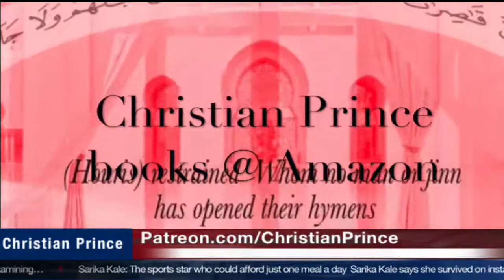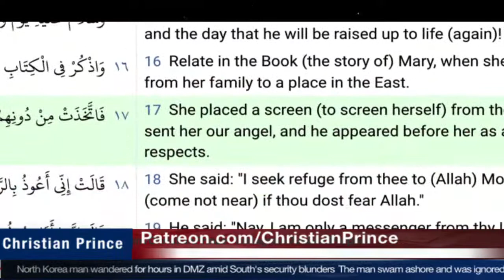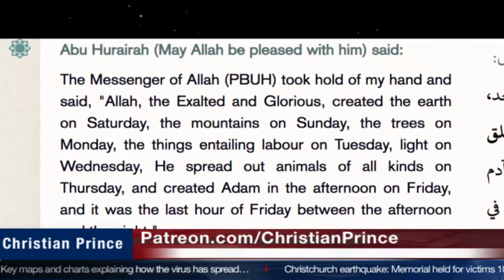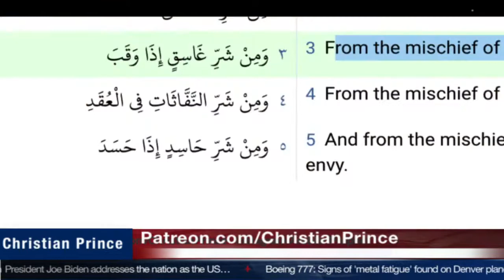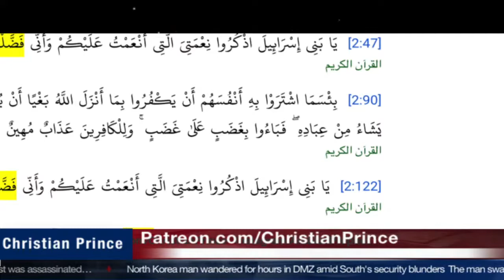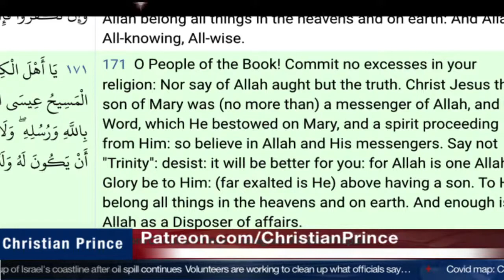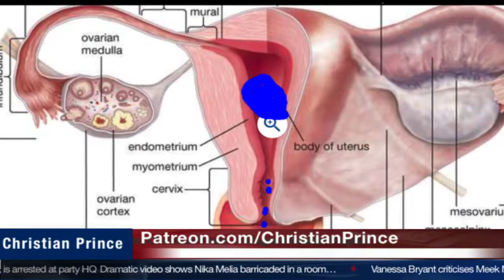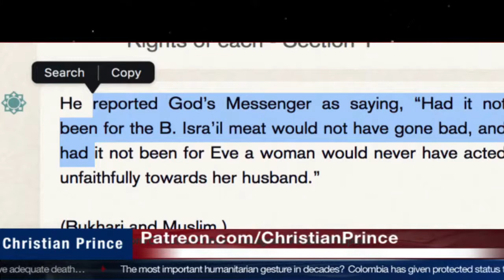Islam is like Rambo, loaded with fake ammunition|Click CC for Malay Subs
If you are a Scholar or just a regular Abdul, and you think you have the knowledge to debate and destroy Christian Prince,  please call him at Christian_Prince on PalTalk.  First, inform him that you are a Muslim, give CP your Paltalk id and he will personally call you. Muslim customers only!...no Christian callers please.  Inshallah, Christian callers will be blocked!  You have been warned!
The Quran contains scientific knowledge that could not have been known 1400 years ago. Is it true? Does Islam means Peace? Is Allah is God?